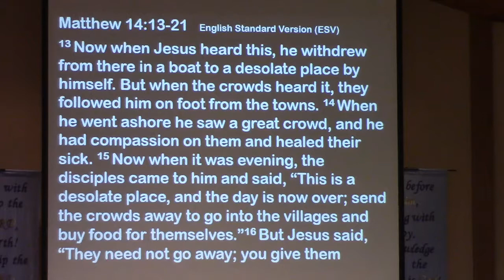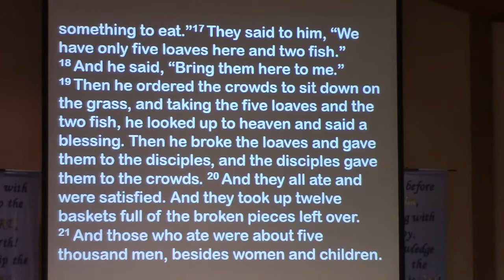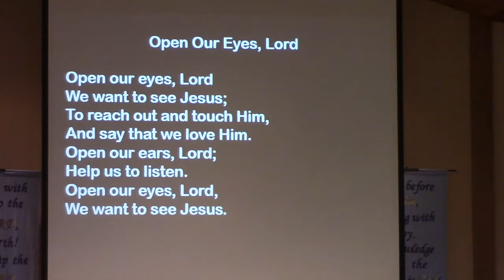CCLC August 6 , 2017 Intern John King's Gospel reading and sermon